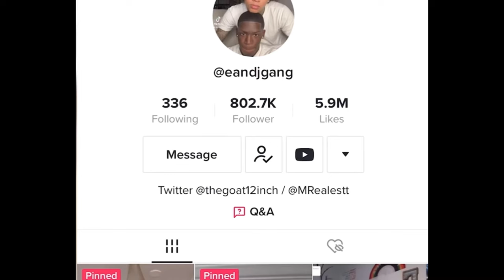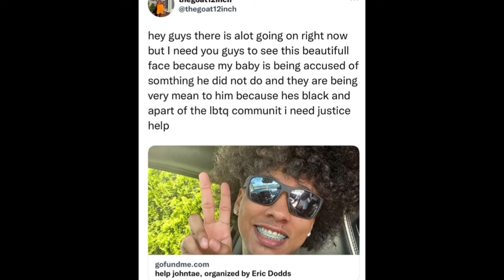Popular Gay TikTok Couple Sentenced to LIFE for Homicide!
From their rise to fame on TikTok to the devastating events that unfolded after. In this video, I delve into the story of Eric Dodds and Johntae Collier, a once-celebrated gay TikTok couple whose lives took an unexpected turn. Join me as I explore the shocking events that led to their sentencing of life for homicide.